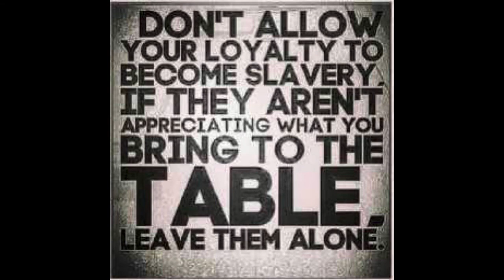The Best Pool Hall Business HoursII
This is a fun video of me just messing around on the pool table listening to some good music. Enjoy.